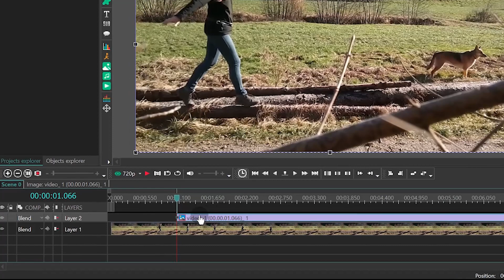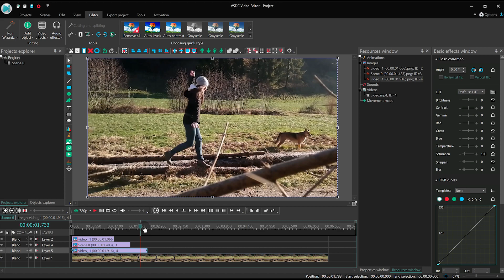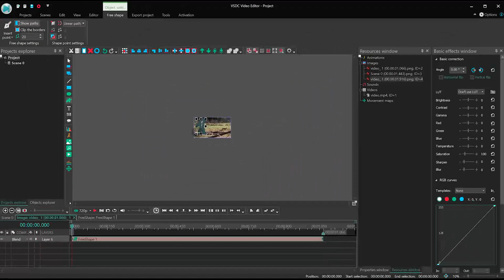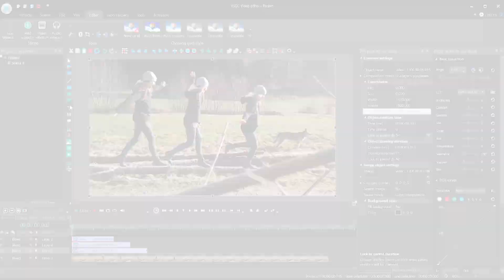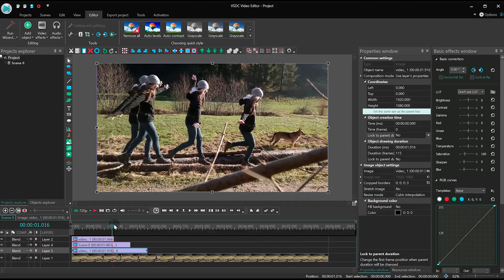How to quickly make a freeze frame clone effect in VSDC Pro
From this tutorial, you'll learn to create a freeze frame clone effect.
It might seem challenging, but with the updated free shape tool available in VSDC (starting version 6.6, which you can download the effect becomes really easy to replicate.

Watch the tutorial and see it for yourself!
☝️ Please note: this effect requires you to use the Inverted mask available in VSDC Pro.

Stay creative, and let us know if you have any questions.